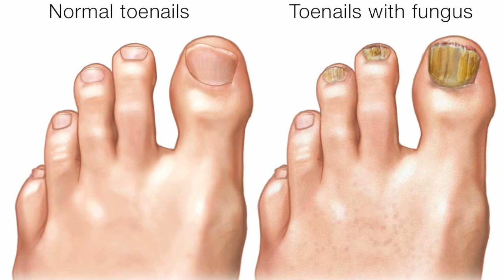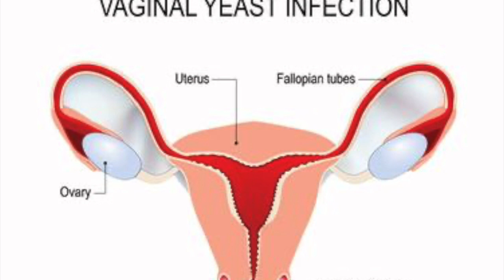Fungal Diseases That Can Be Treated!